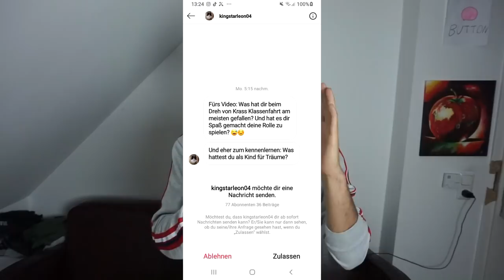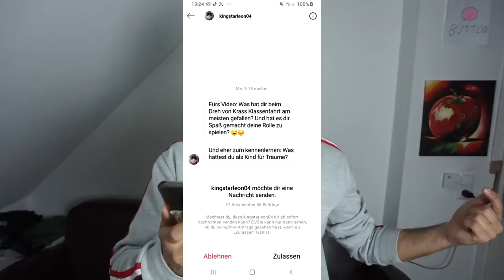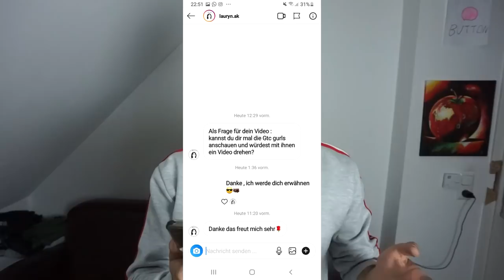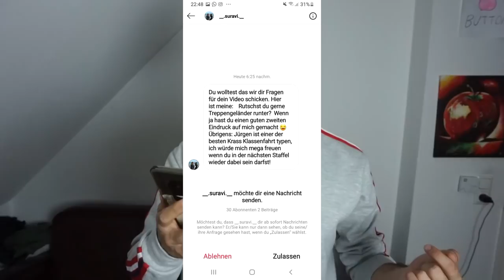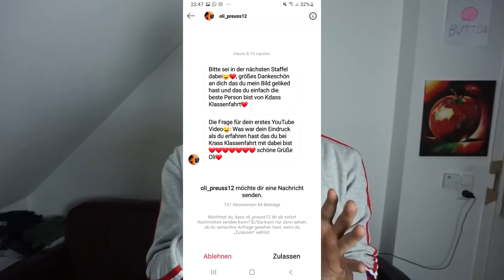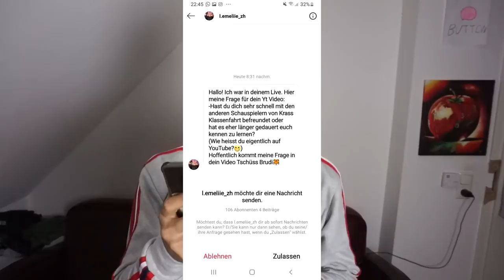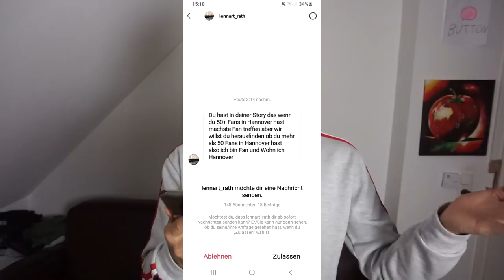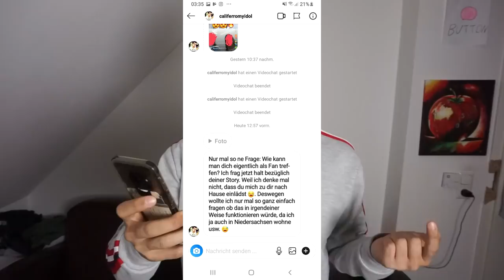MEIN ALLER ERSTES MAL 💦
Ich bin ein neuer Youtuber und versuche jetzt in diesen Videos meiner lustigen Ader eine Plattform zu bieten und ihr seid hautnah dabei.🙏🏻😊🤦🏻‍♂️

Bekannt wurde ich schon bei den Leuten im in reallife und durch die von @jonasems & @jonaswutke produzierte Serie @krassklassenfahrt als ,,Jürgen,, 👨🏽‍🌾🔥
( O Folgst du mir hier schon 🤷🏻‍♂️ O)

Aufnahme & Schnitt